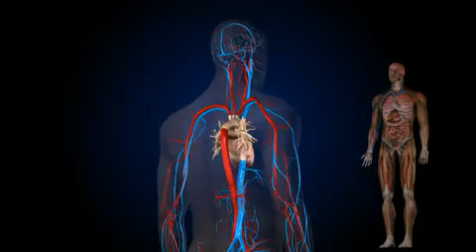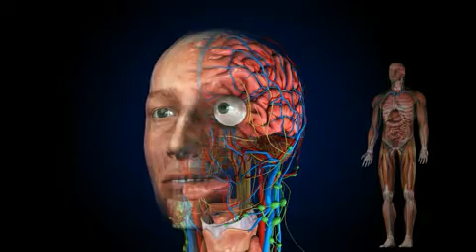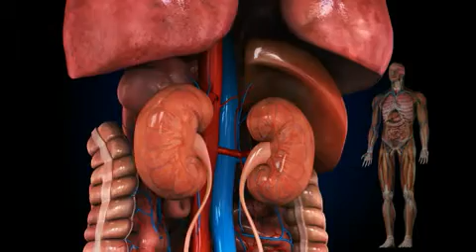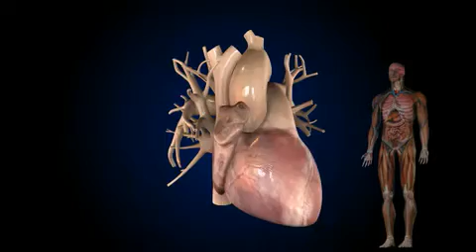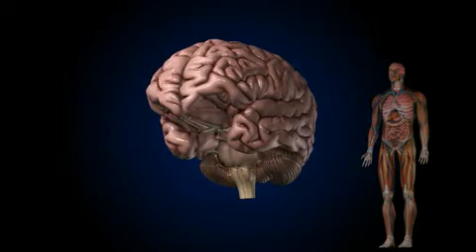Diabetes & associated complications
Video explaining Type 2 diabetes & its related complications